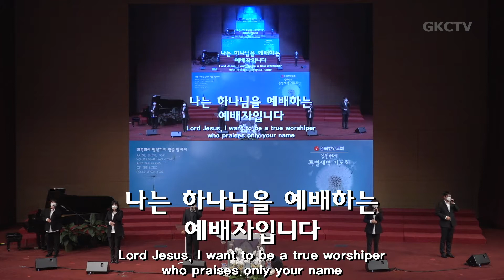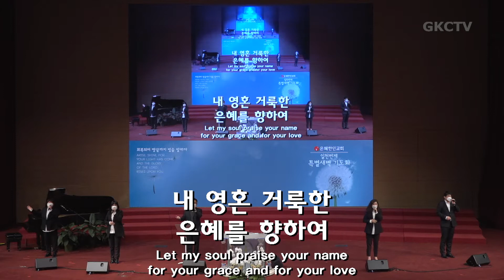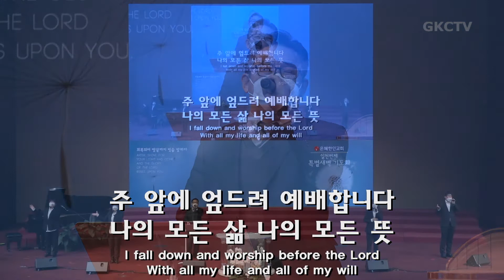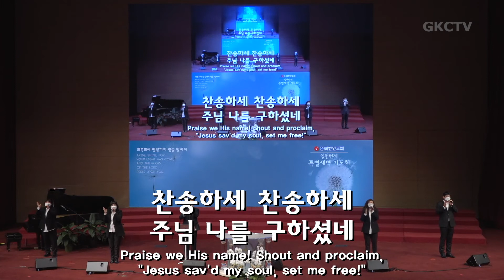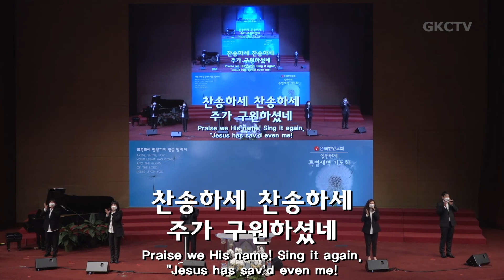[은혜한인교회 은혜워십] 나는 예배자 입니다 • 삶의 예배 • 우리를 죄에서 구하시려 030921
1. 나는 예배자 입니다
2. 삶의 예배
3. 우리를 죄에서 구하시려

GRACEMI.com | GKCTV.com